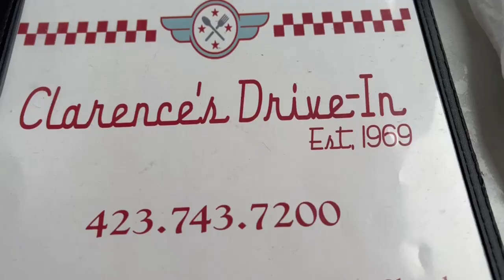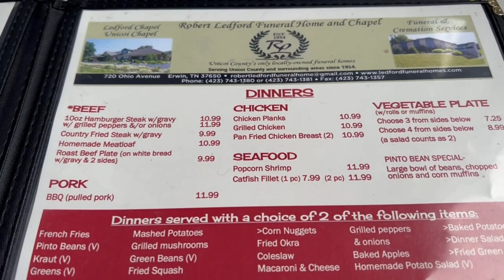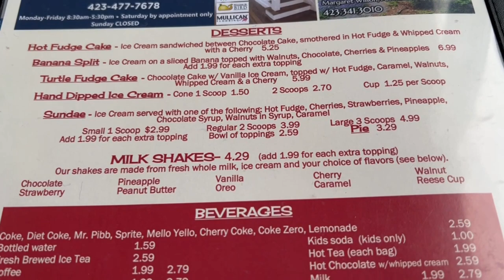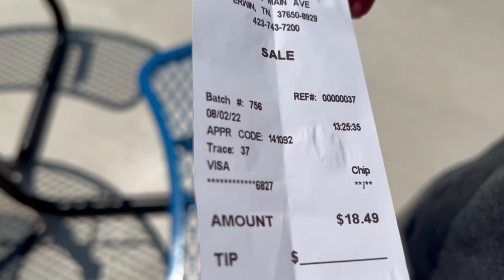Clarence's Drive-In in Erwin, TN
Review of Clarence's